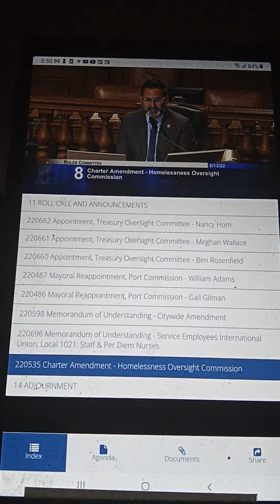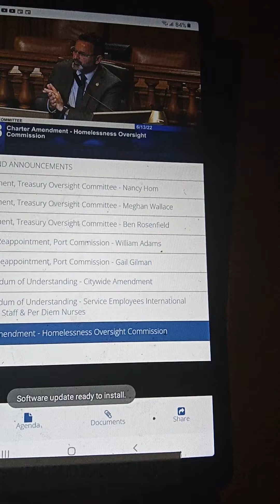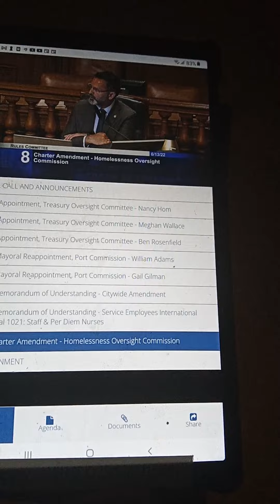More Bullshit From Ahsha Safa'i